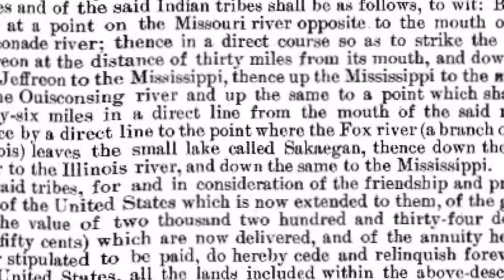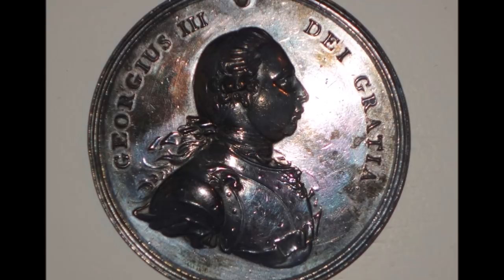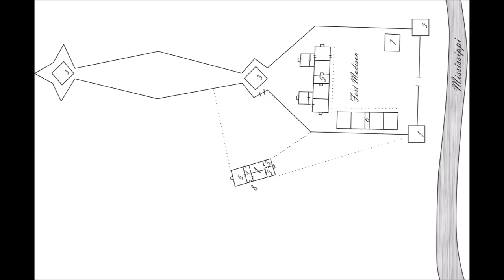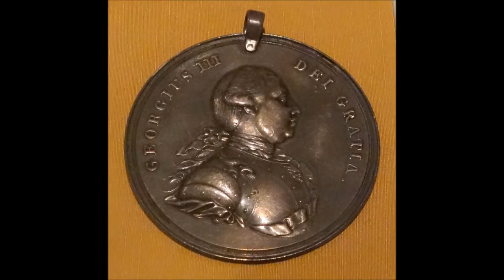Prelude to the Black Hawk War